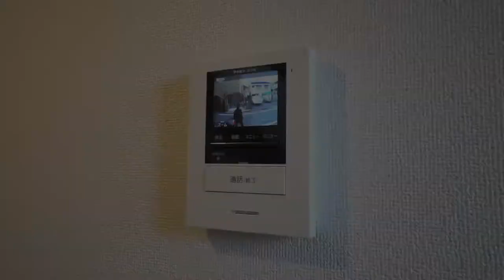二人暮らしはメゾネットから！【J's movie】東急池上線 旗の台駅 徒歩5分の築浅デザイナーズアパートメント！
最初のメゾネット生活に！
2Fが洋室、3階がダイニングキッチン！

3沿線３駅利用可の築浅デザイナーズメゾネット！
専有面積40.89㎡　最新の設備で快適な生活をお約束します。

こんにちは！